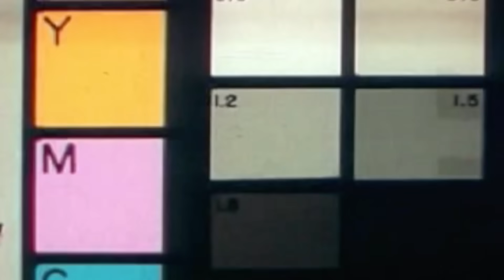Aiman Jr - Racha ft.B10 ( VIDEOCLIP OFICIAL )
Film by :  🎥  @theartofuri

Grabación, mezcla y master by : 🎛 @ander.az

Beat by : 3lackonthebeat x babyboi